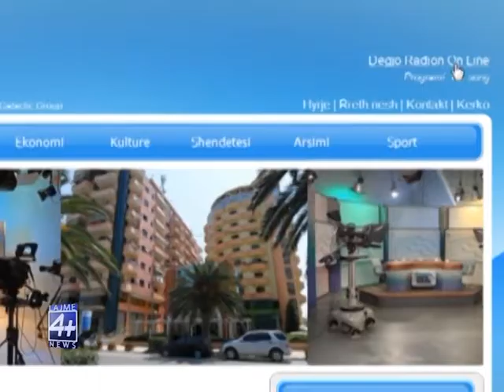Edicioni Informativ, 29 Shtator 2018 ne RTV 4plus